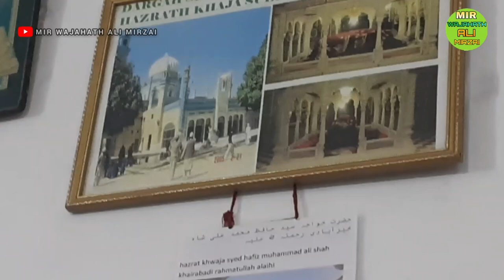Khwaja-E-Khwajgan Moinuddin | QAWWALI | Official Video| Ateeq Hussain Khan Qawwal | Qawwali 2022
810th Urs-E-Shareef Mubarak Of Hazrath Khwaja Garib Nawaz R.H.

Mehfil-E-Sama at Khankha-E-Hafeziya, Hyderabad,Telangana,India.

Kalaam : Khwaja-E-Khwajgan Moinuddin
Written By : Hazrath Shah Niyaz  R.H.
Qawwal : Ateeq Hussain Khan
Video Edited And Recorded By : Mir Wajahath Ali Mirzai

LYRICS :

Ba Girdaab-e Bala Uftaadah Kashti
Zayeefaan-e Shakistaan Ra Tou Pushti

Ba Haqq-e Khwaja-e Usmaane Haaroon
Madad Kun Ya Moinuddin Chishti.

Khwaja-e Khwajgan Moinuddin
Khwaja-e Khwajgan Moinuddin ..

Fakhr-e Kaun o Makan Moinuddin.

Sirre Haq Ra Bayan Moinuddin
Be Nishaan Ra Nishaan Moinuddin.

Mazhar-e Jalwagaah-e Noor-e Qidam
Aaftab-e Jahaan Moinuddin.

Khwaja-e Laa Maakan o Quds Makaab
Aasmaan Aastaan Moinuddin.

Qurb-e Haq Ai Niyaz Gar Khwahi
Saaz-e Vird-e Zubaan Moinuddin.